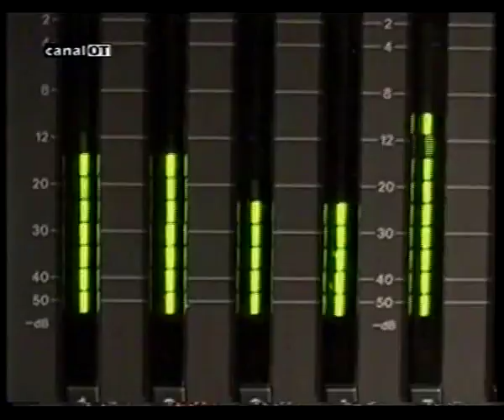Academia OT1 - Manu Tenorio toca la guitarra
Academia OT1 - Manu Tenorio toca la guitarra y, Rosa, Verónica, Alex y Busta  le acompañan cantando